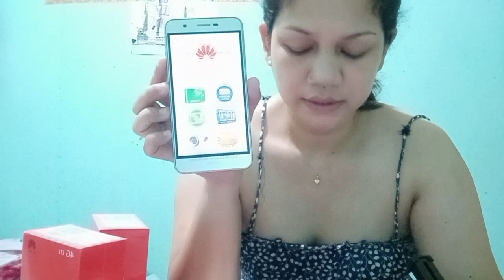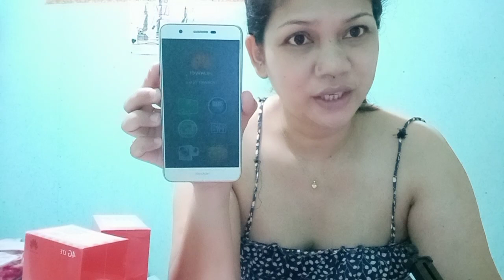UNBOXING HUAWIE Y6 PRO |MURANG HUAWEI Y6 PRO FOR SALE